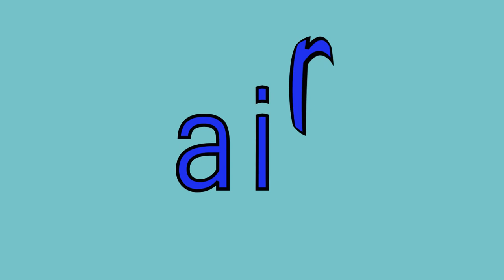"air" sight words made easy